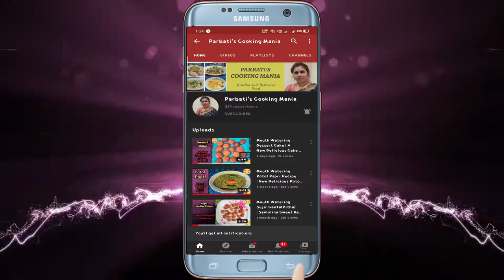Mouth Watering Tel Koi Recipe | তেল কৈ | How to make Best Tel Koi | Bengali famed Fish Curry Recipe.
Tel Koi is one of the famous Bengali Traditional Fish Curry. Koi fish (Climbing Perch) is cooked in virgin Mustard Oil with minimum usage of water.
Ingredients:
1)6 pcs Koi Fish.
2)Mustard Oil.
3)2 Onions.
4)4 Chillies.
5)1 Tomato.
6)1 pcs Garlic.
7)2 Ginger.
8)1 Tej Patta(Bay Leaves).
9)4 Elaichi(Green Cardamom).
10)2 Darchini(Cinnamon).
11)1 tsp Jeera Powder.
12)1 tsp Dhania Powder.
13)1 tsp Kasmiri Chili Powder.